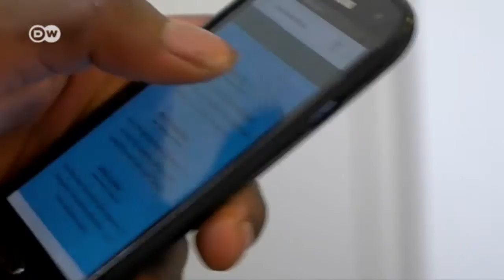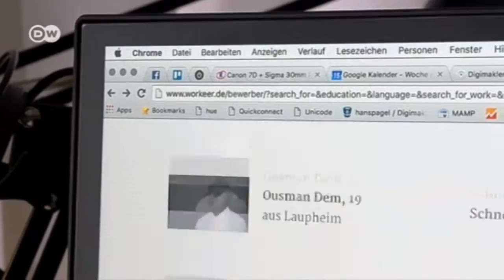Workeer: bolsa de trabajo para refugiados | Hecho en Alemania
Empleadores que buscan trabajadores calificados y refugiados que cuentan con una buena formación: Workeer es una plataforma en internet que conecta a los recién llegados con las necesidades locales en Berlín.